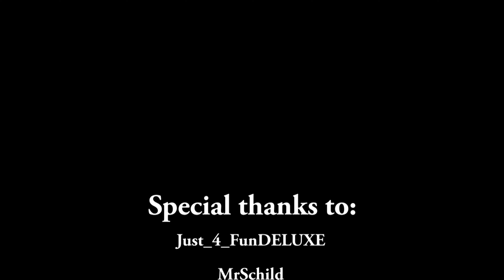Battlefield 3 - Markaz Monolith (July 2022) - Use 4K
4K video available!

Special thanks to PxxxBxxx as video director, cutter and producer and everyone in the video!